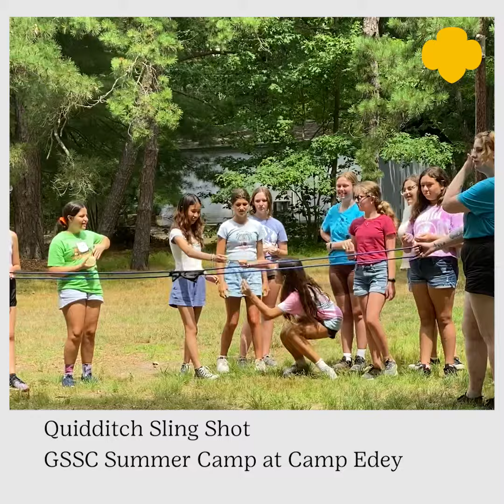Quidditch Sling Shot Compilation